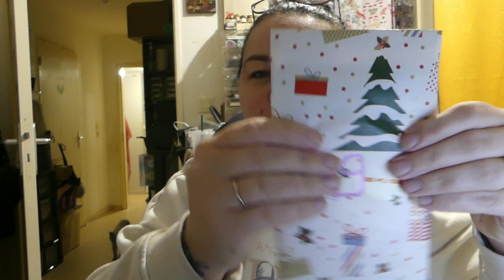📸 [360] VLOG - JOUR 9 - 10 & 11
Je vis au Havre et vous emmène dans mon univers.

September Jones tome 5
Stupid Deal

🛒Ou trouver ? 🛒
◦Macaron à la menthe pour les migraines
◦Ma montre
◦Balai scratch